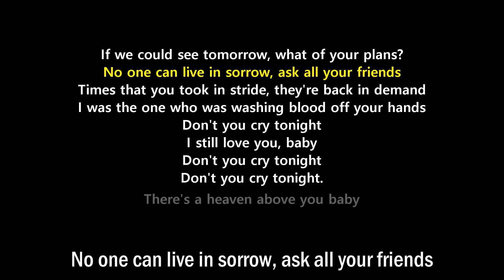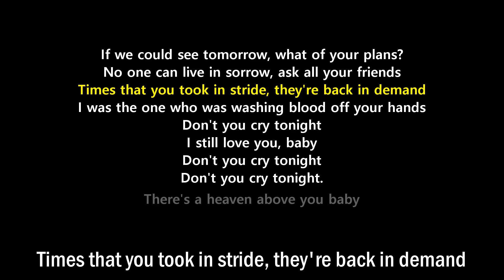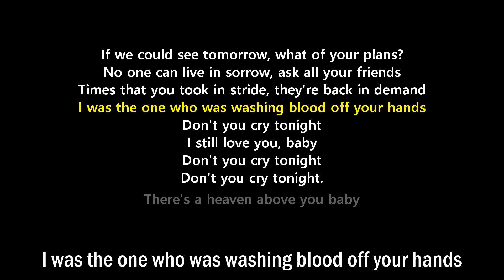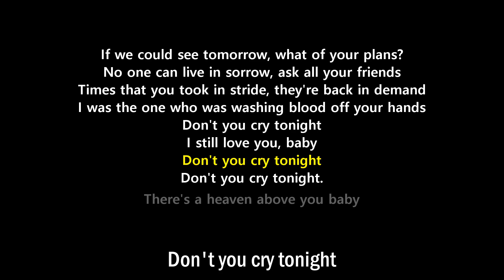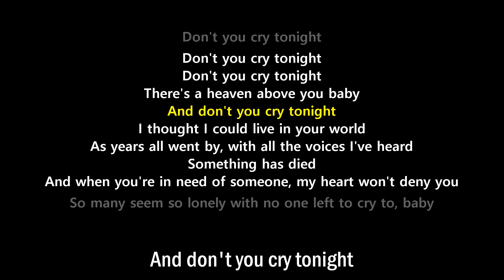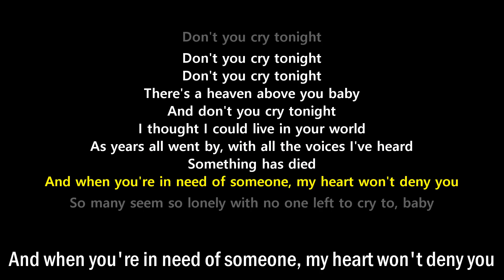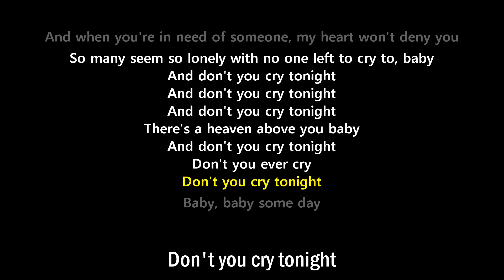Don't Cry (Lyrics) - Guns N' Roses